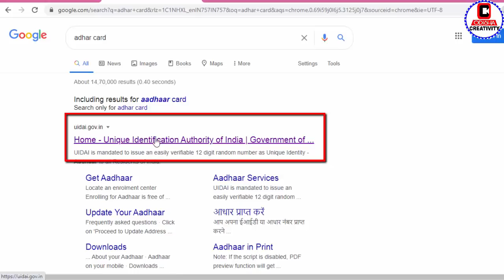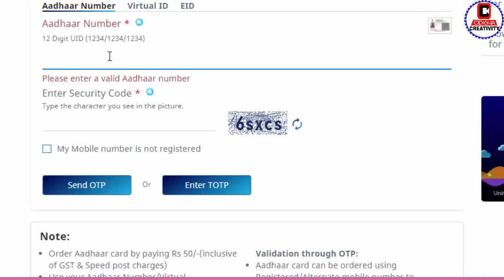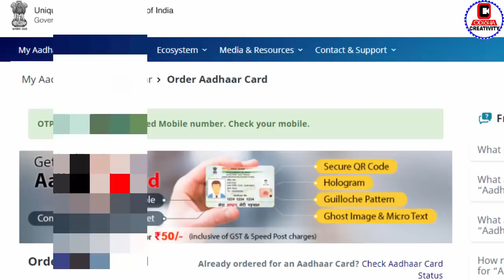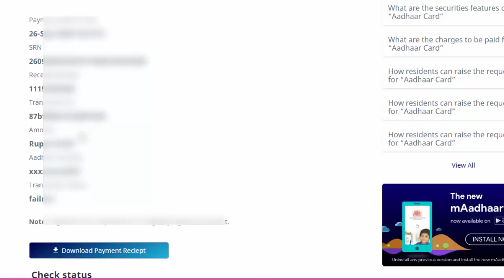Plastic Aadhaar Card Online Apply - PVC Aadhar Card Registration Step by Step Online